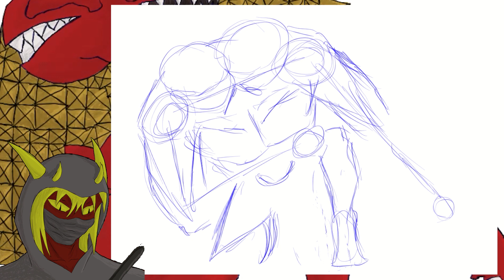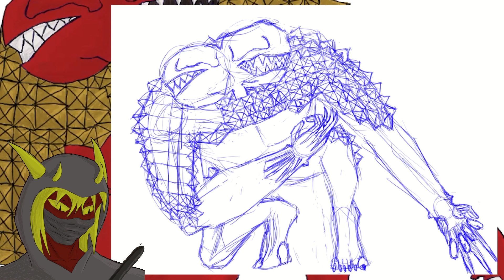Digital Devil Saga Agni [Speedpaint]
A quick drawing of Agni, one of the demon form from one of my favorite games, Digital Devil Saga. Hope you enjoy!